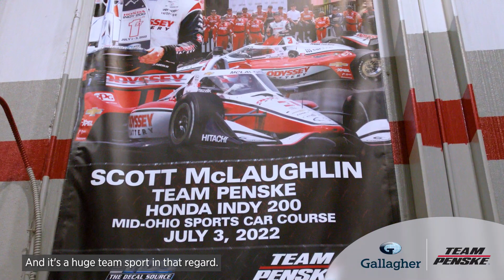Team Penske | Risk Roundtable Ep 3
The on-track risk vs reward dynamic for Scott McLaughlin leads the conversation in Episode #3 of the Risk Roundtable, presented by Gallagher.